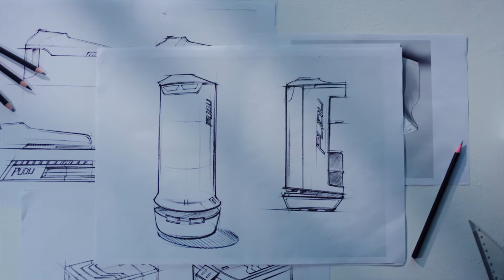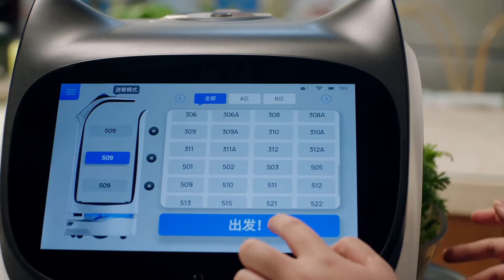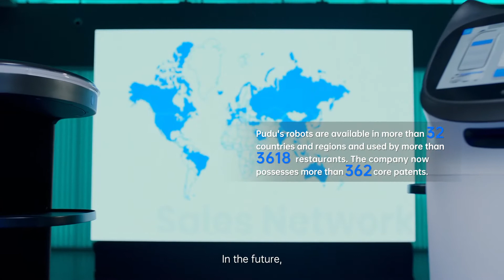Robot waiter, Pudubot is in Australia!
to find out more!